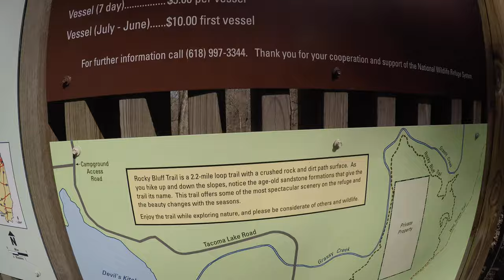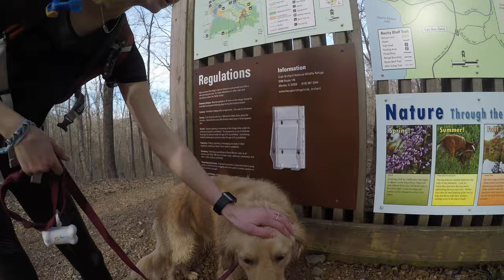HIKING ROCKY BLUFF TRAIL || CRAB ORCHARD NATIONAL WILDLIFE REFUGE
Hiking Rocky Bluff Trail in Crab Orchard National Wildlife Refuge. This trail is a beautiful 1.7 mile loop featuring intermittent waterfalls, sandstone cliffs and many other incredible sites stored throughout. The trail is family friendly and accessible to all hiking skill levels!

Southern Illinois is also home to the incredible Shawnee National Forest which contains an endless amount of hiking trails and amazing outdoor recreational activities.

If you are ever in need of a good hike, stop by Southern Illinois!

Anywhere in Shawnee is a beautiful place to visit!

Check out this link for more information on the Rocky Bluff Trail in Crab Orchard Wildlife Refuge:

Filmed with GoPro Hero 5 Black & GoPro Karma Grip
Available to watch in 4K